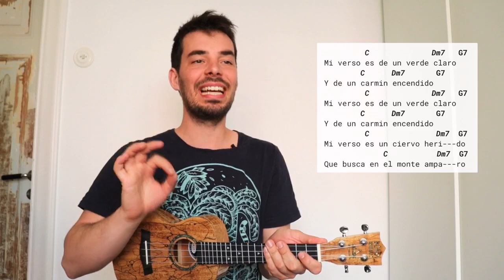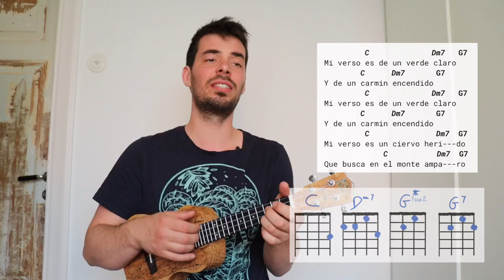GUANTANAMERA - Ukulele Tutorial - (Weavers, Pete Seeger Version) - easy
👇 expand the description for chapters & the song sheet 👇:

Hi + Demo: 00:00
Chords + Verse: 02:50
Strumming: 04:35
Verse two: 7:42